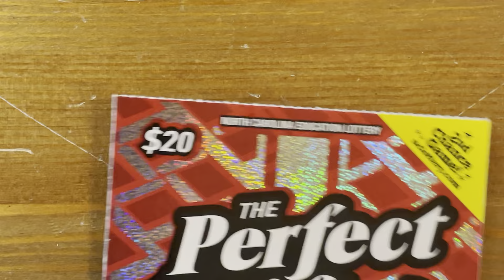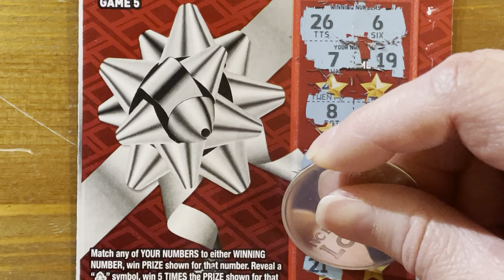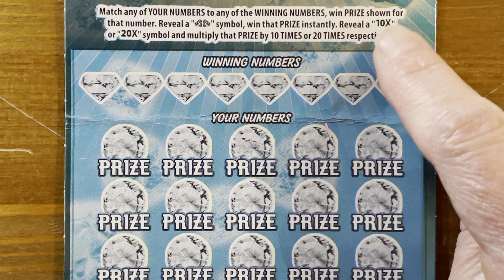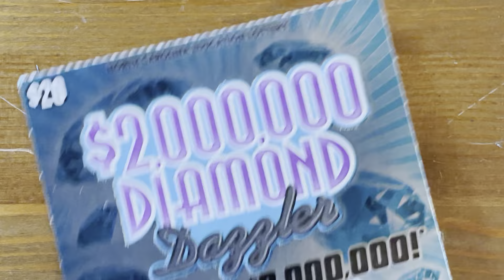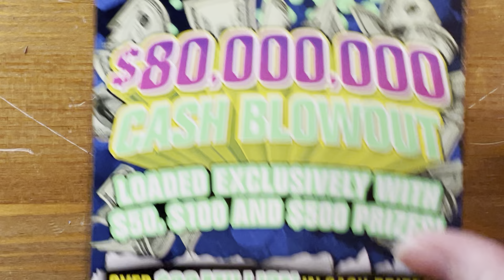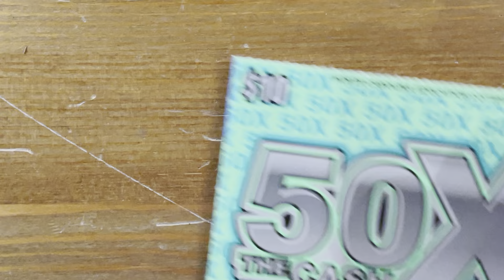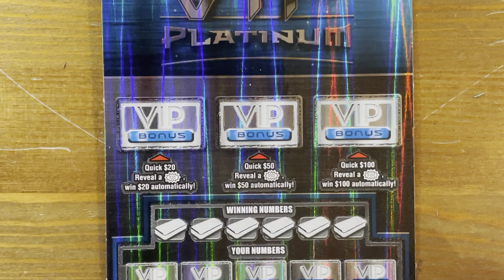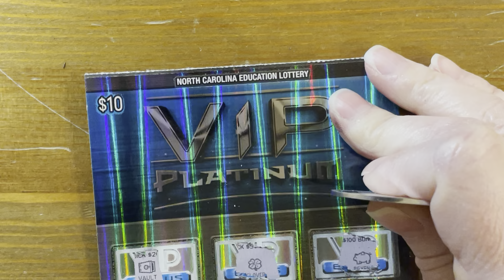Mix session of NC scratch offs!!!! Last chance at $2,000,000 🫣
Mix of North Carolina scratch off tickets!